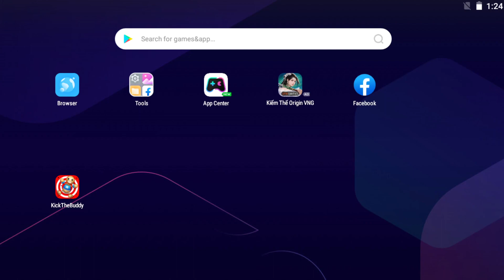The Orbital Strike VS The Buddy 🎯 Kick The Buddy NEW 2023🎯🎯🎯